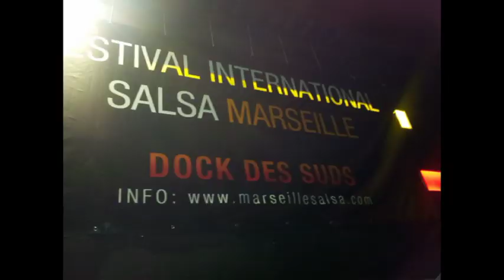JIMMY BOSCH & La Orquesta del Solar Live MASSILIA SALSA CONGRESS 2012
PA MANTENER TRADICIÓN - Disfruten de esta guajira totalmente improvisada y bien ejecutada por el "Trombón  Criollo" de JIMMY BOSCH. Solo de piano: Cristhian Letelier. Solo de trombón: Jimmy Bosch. Sonero: Willie Kantor. Realizado en el MASSILIA SALSA CONGRESS 2012.